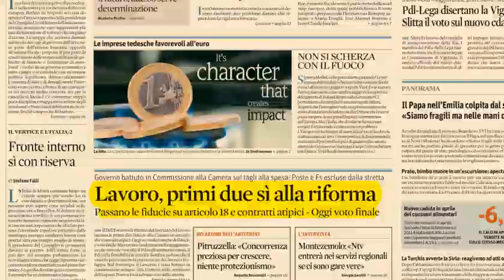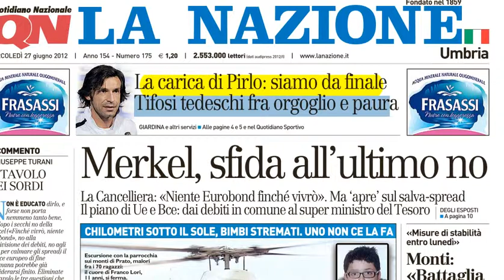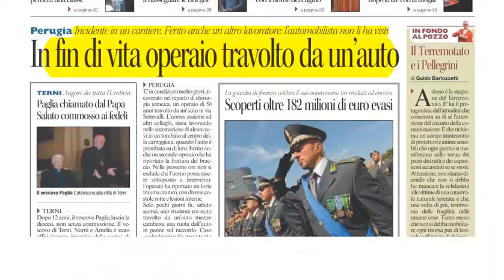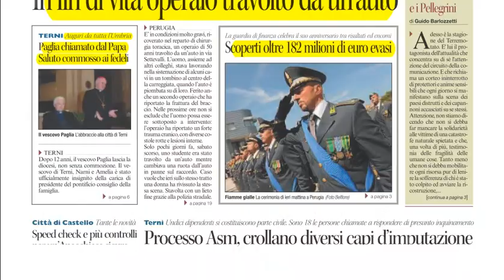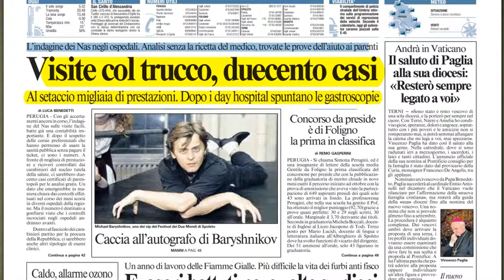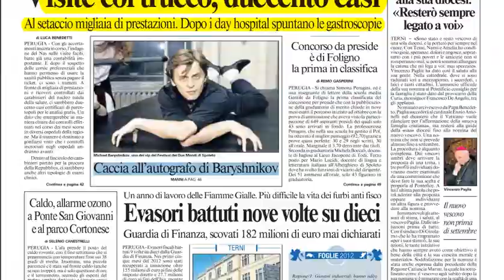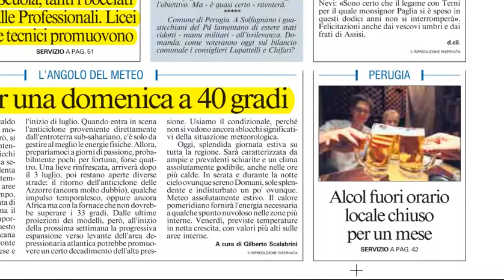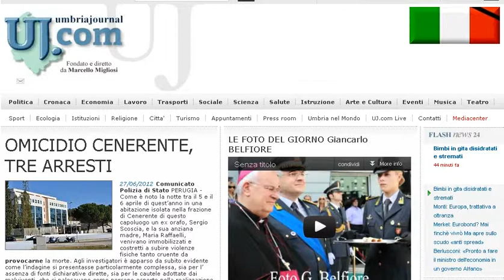Rassegna stampa del 27 giugno 2012